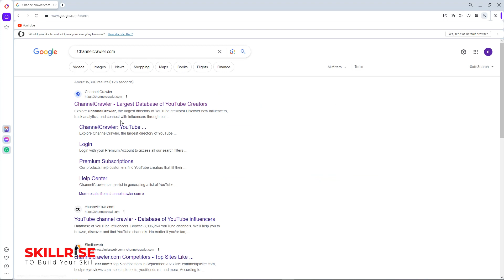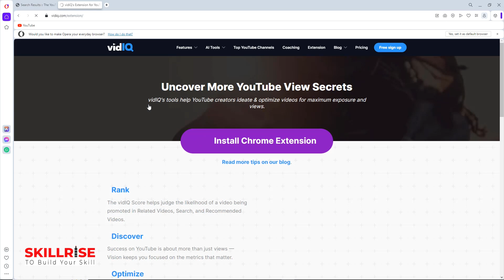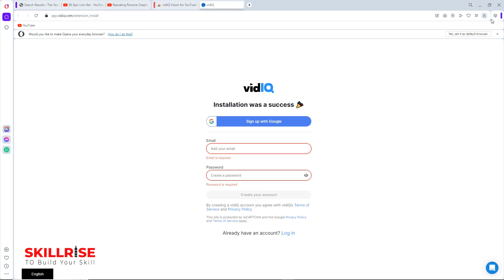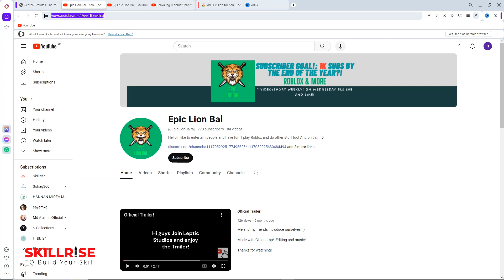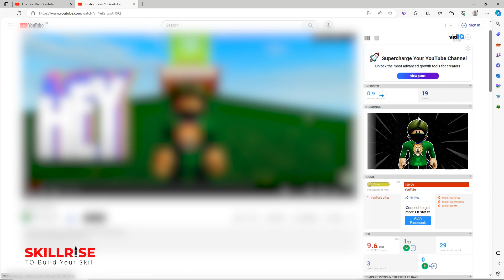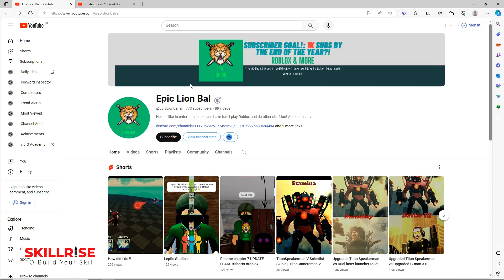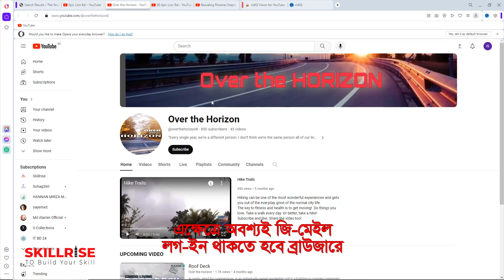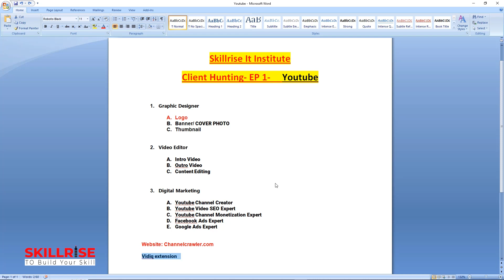ক্লায়েন্ট এখন হাতের কাছেই। Client for Grpahic Designer, Video Editor, Digital Marketer । Skillrise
This Clienthunting video is very important for Freelancing Career . youtubeclietnthunting video is very helpful for all freelancer.